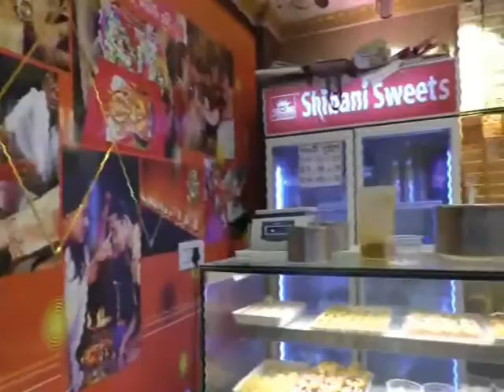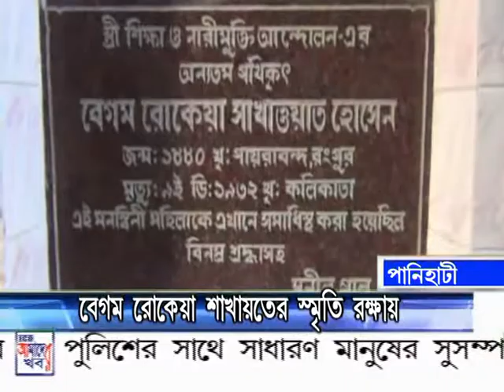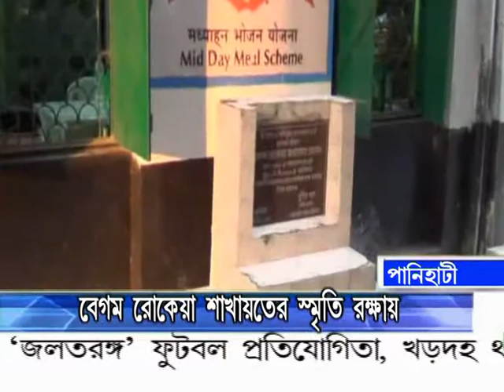Copy of 07 12 18 NIGHT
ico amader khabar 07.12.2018